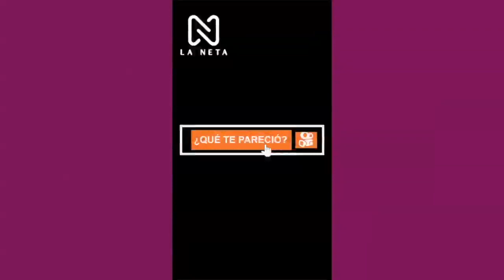Ellos aprenderán que el maltrato no tiene género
Estas personas descubren que la violencia no mira géneros y todos pueden verse afectados en una situación tóxica.